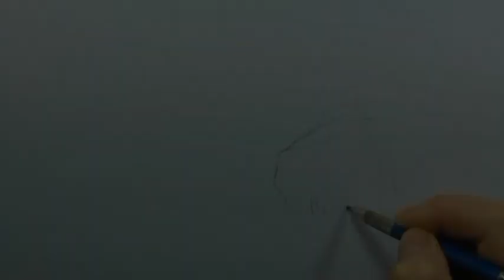Painting THE ISLE OF SKYE by PETER WOOLLEY (DVD Trailer)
Available to order in both PAL and NTSC formats!
Now also available As VIDEO on DEMAND

Pyjama Video is proud to present the third in a series of video demonstration DVDs, The World in Watercolour, based on Peter's travels running workshops on cruise ships, and sketching trips, home and abroad.

Join Peter as he travels to The Isle of Skye in Scotland. Part travelogue and part watercolour tuition, the DVD features four full-length painting demonstrations and two drawing demonstrations, interspersed with video footage from this great Hebridean island.

He sketches and paints the iconic Old Man of Storr and The Quiraing (Line & Wash) before searching out the magical Fairy Pools. The visit concludes in the heart of The Cuillins, where he paints the beautiful Coire Lagan.

Special Features includes a gallery of work and full biography.

Colour: PAL / NTSC
Aspect Ratio: 16:9
Region: 0